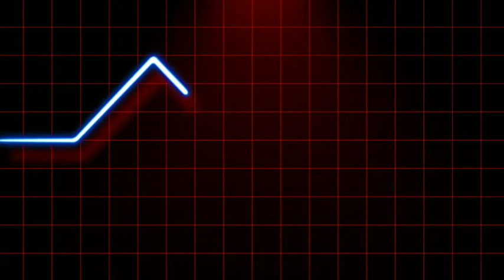ज़िंदा रहने की ज़िद ---एक दर्द भरी कहानी😭😭 koi itna pain dard kese seh sakta he es duniya ma 🤏💪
Please  🙏🙏🙏

Agar video achi na lage to dislike kar dena or comments  me karoor btana dost